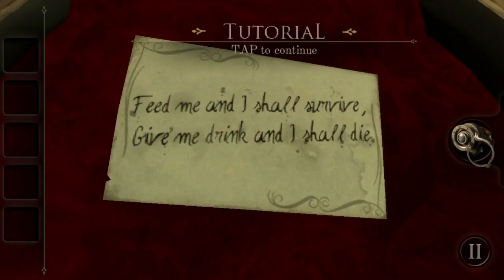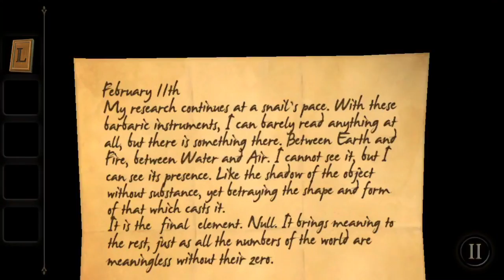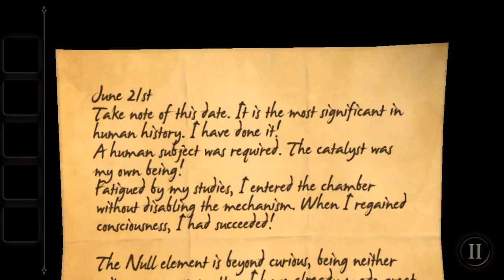The Room Pocket | Raw Gameplay